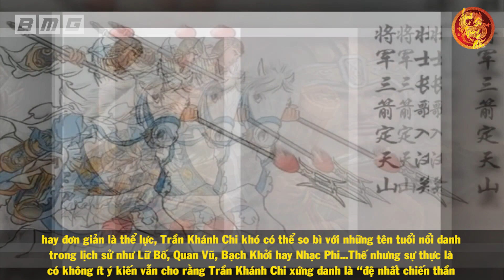Không Phải Lữ Bố, Đây Mới Là ĐỆ NHẤT CHIẾN THẦN Trong Lịch Sử Trung Quốc Khiến Hậu Thế Bất Ngờ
Nội dung: Chào mừng quý vị đã quay trở lại hành trình lịch sử Trung Quốc. Quý vị thân mến, thời đại Tam Quốc đã sản sinh ra vô số những anh hùng kiệt xuất, vang danh thiên hạ. và khi nhắc đến những vị võ tướng được mệnh danh là “chiến thần” của lịch sử Trung Hoa, không ít người sẽ nhớ ngay tới các tên tuổi như Bạch Khởi, Lữ Bố, Quan Vũ, Nhạc Phi… Tuy nhiên theo nhận định của các sử gia thì người xứng danh “đệ nhất chiến thần” của lịch sử phong kiến Trung Quốc lại không phải ai trong số những tên tuổi nêu trên, mà là một võ tướng vào thời kỳ Nam Bắc triều được biết tới với danh hiệu “Bạch bào tướng quân” Danh hiệu này gắn liền trong cuộc đời của vị tướng này… Quý vị có đoán ra đó là võ tướng nào không ạ?

🔥Danh sách phát:
🔥 Cộng đồng:
- Nguồn tham khảo: wiki
- Biên tập nội dung & MC: Ngọc Ánh
- Dựng video: Quang Đức